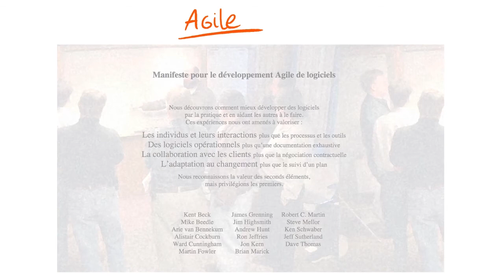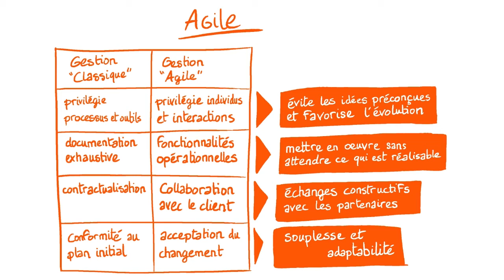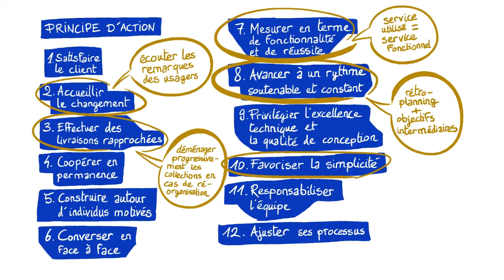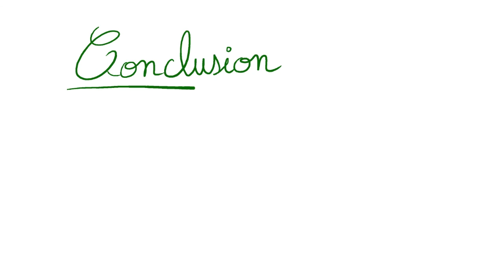Innover pour mieux répondre aux besoins des publics : l'adaptabilité et l'agile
Une vidéo de présentation de la méthode agile à appliquer aux projets d'innovation. L'identification des besoins du public est abordé, au même titre que les méthodes "agile" ou "scrum" qui visent à déceler et à résoudre des problèmes à un stade précoce.